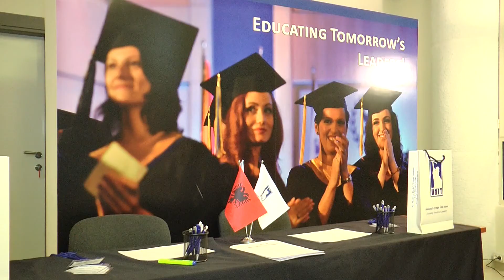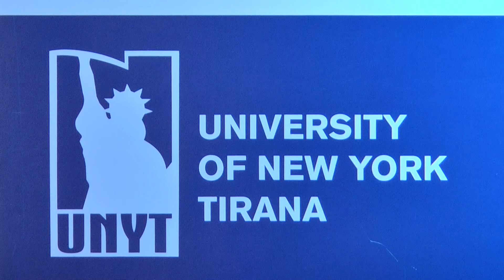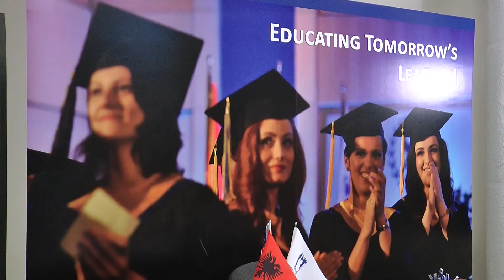UNIVERSITETI NEW YORK EVENTI STARTUP WEEKEND - MEDIA